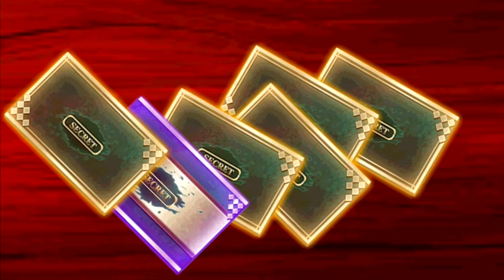【東京喰種carnaval】喰種ガシャ36連！心に決めた戦いヒナミが一番可愛い【グルカル】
クッキングパパヒナミでも夢精ヒナミでもなくここきめヒナミが
世界一かわいいです